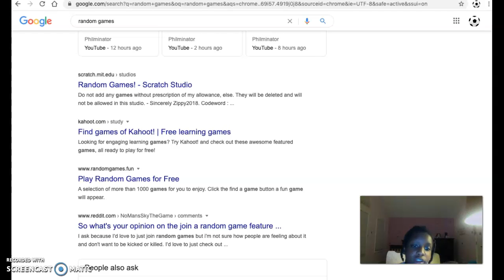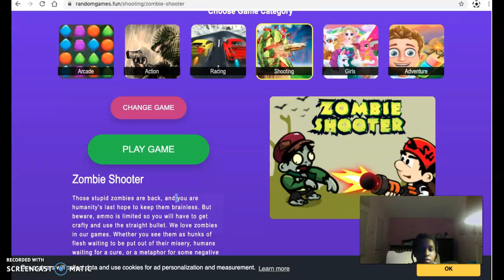3 random games (watch until end)